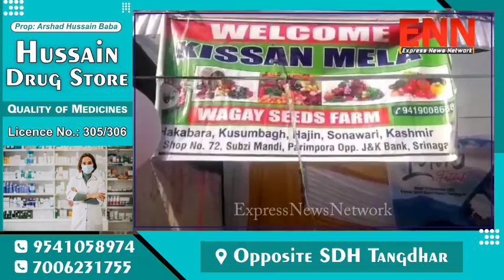Tourism Department, District Administration Kupwara Organise Lolab Festival At Chandigam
Colourful Cultural Programmes, Folk Music Enthralled Participants

Danish Naseer

Srinagar, 13 November: Tourism Department in collaboration with District Administration Kupwara today organised first ever Lolab Festival at Chandigam which was attended by a galaxy of participants from different walks of life. The objective of the festival was to foster the efforts for promoting the tourism and  bringing the virgin and hidden tourist places of Lolab valley to the limelight.

Vice Chairman DDC, Haji Farooq Ahmad Mir; Deputy Commissioner Kupwara, Shri Imam Din (JKAS); Director Tourism, G. N. Itoo, ADC Kupwara, Ghulam Nabi; SDM Lolab, Aijaz Ahmad; DDC Member Sogam, Nasir Nazir, Officers from Civil Administration, besides, PRI's and large number of public participated in the day long festival.

On the arrival, Director Tourism and Deputy Commissioner flagged off a marathon organized by Youth Services & Sports department from Chandigam in which NYCs and Rehbar-E-Khel volunteers participated.

Later, the dignitaries inaugurated the day long Lolab Festival.

The dignitaries inspected stalls installed by various departments including Agriculture, Horticulture, Sheep, Animal Husbandry, CAPD, KVIB, Apiculture, Floriculture and Handicrafts. The stall organizers gave awareness to the participants about various welfare and development schemes initiated by the Government from time to time.

The dignitaries also planted pine saplings in the compound of Chandigam TRC.

At the beginning of the programme, a colourful Kashmiri Rowf was presented before the audience.

In his welcome address, the Deputy Commissioner hoped that the festival, first of its kind in the Lolab valley will go a long way in promotion of tourism potential of the virgin valley Lolab. He welcomed all the guests who came in the festival including the PRI's and general people. The complete festival was hosted by famous anchor and broadcaster Tabraiz Madani.

Addressing the media persons, the Director Tourism said that the Tourism Department J&K have identified 75 places across J&K UT which have not been publicized yet adding that Lolab valley is also in those places which have not been explored yet. He said that the department is organizing tourism festival in all such places in coming days beginning with Lolab in collaboration with District Administrations. He said that the aim of organizing Lolab festival is to provide a platform for boosting local culture and agriculture varieties so that people across the globe could know what is offered here.

Later, the dignitaries felicitated the students of Kupwara district with mementos who have registered brilliant performance in recent NEET Examination. Top 2 marathon winners were also felicitated.

The one day Lolab Festival which saw a healthy participation of large number of people who got enthralled by the attractive and fascinating varied cultural programmes including performance by singer Waqar Khan, Band Pather, Chakdi-Rof, folk music, punjabi music etc.